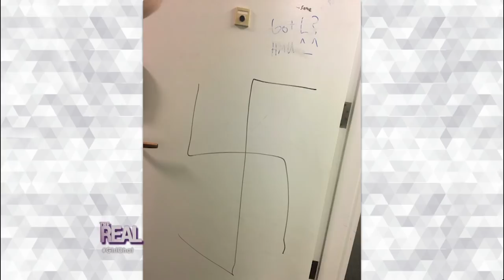Girl Chat: Post-Election Protests and Harassment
Monica joins “The Real” hosts to discuss the state of the country following the 2016 presidential election. How do you think we have changed as a country over the past two years?